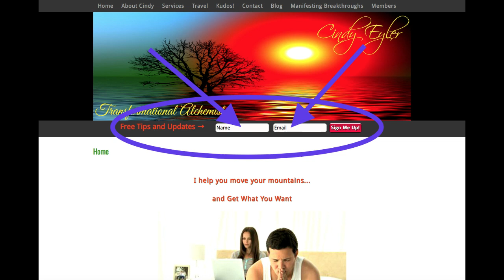GOODBYE? HACKED! PLEASE WATCH!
Is it time to say goodbye? My youtube channel hacked and stolen. Please watch for important updates.

ATTENTION:  This channel is not intended for children under the age of 13 years old.